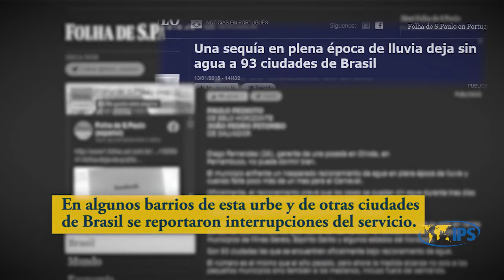Metrópoli brasileña lucha por el agua y contra el agua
Por Mario Osava

BELO HORIZONTE, Brasil - Aguas torrenciales en las calles y ausentes en los grifos son dos desastres que asombran en las metrópolis de Brasil, especialmente las ubicadas en el alto de las cuencas hidrográficas, como Belo Horizonte, capital del estado de Minas Gerais, en el sureste del país.

Las inundaciones ya se volvieron rutinarias, favorecidas por la topografía montañosa, los arroyos sepultados en canales y la impermeabilización del suelo en la ciudad de 2,5 millones de habitantes.

En enero y febrero, como sucede cada año, torrentes tomaron las vías y arrastraron automóviles, muebles, a veces personas, e inundaron casas en los fondos de los valles, donde antes estaban los cauces de los arroyos y que ahora son espacios apropiados por avenidas y calles.

El suministro de agua potable se sostiene, pero en 2015 y 2021 estuvo al borde del racionamiento por sequías comenzadas un año antes. Algunos barrios se quejaron de haber sufrido interrupciones.

Cerca de 70 % del agua consumida en Belo Horizonte proviene de la cuenca del río de las Velhas, cuyas nacientes están a unos 100 kilómetros al sur de la ciudad. El suministro depende de las lluvias río arriba. La captación se hace directamente en el caudal, no hay embalses para la acumulación hídrica.

Por eso cuidar las nacientes, situadas en los alrededores de Ouro Preto, ciudad histórica del ciclo económico del oro en el siglo XVIII, y de la vecina Itabirito resulta vital para Belo Horizonte.

Son municipios que continúan determinados por la actividad minera, pero ahora dominada por el hierro. Forman parte del llamado Cuadrilátero Ferrífero, integrado por 25 municipios que concentran casi mitad de la extracción de hierro en Brasil.

La actividad, además de consumir agua y contaminar los ríos, constituye una amenaza de grandes desastres ambientales y humanos. Dos de sus depósitos de descartes se rompieron en el Cuadrilátero, uno en Mariana (2015), otro en Brumadinho (2019). Provocaron 19 y 270 muertes respectivamente.

En Brumadinho el accidente enlodó el río Paraopeba, que abastecía 15 % de los habitantes de Belo Horizonte. Por suerte tres embalses en afluentes del Parabopeba que no se vieron afectados son la fuente de agua para la mayor parte de la región metropolitana, englobada en 34 municipios con seis millones de habitantes.

Frederico Leite, secretario de Medio Ambiente de Itabirito, y su auxiliar Julio Carvalho, ingeniero forestal, además de negociar medidas ambientales con las empresas mineras, cuidan de descontaminar el río Itabirito, que cruza la ciudad, y de diseminar en el campo pequeñas obras que reducen la erosión y retienen el agua en el suelo.

Son las hondonadas (barraginhas en portugués local), cavidades en tierras de pequeño declive, y las “cajas secas”, cavidades menores al lado de carreteras, para retener las aguas que escurren, dañan las vías vecinales y sedimentan los arroyos.

La sedimentación es un gran problema del río de las Velhas, reduce la profundidad de su cauce y la calidad de sus aguas, que tienen siempre el color de la tierra.

En Ouro Preto, Ronald Guerra, ex secretario de Medio Ambiente y activista en los comités de cuenca, propone la construcción de “presas alveolares”, pequeños embalses en serie, inspirados en los alvéolos pulmonares, como forma de contener el agua y revitalizar los bosques.

En Belo Horizonte, la batalla es en contra de las aguas de inundación y las residuales que contaminan los cursos de agua.

“La meta es volver a nadar, pescar y jugar en el riachuelo Onça en 2025”, como se hacia hace 70 años atrás, sueña Itamar de Paula Santos, líder comunitario del barrio Ribeiro de Abreu, uno de los más afectados por las crecidas del riachuelo, por ubicarse en su tramo más bajo.

La construcción de parques lineales ribereños, trasladando pobladores a locales seguros y cercanos, es una de las acciones que unieron la alcaldía y líderes comunitarios, como Santos y, en otros barrios, Maria José Zeferino y Paulo de Freitas. Además de los fines ambientales, son locales de esparcimiento y acercamiento saludable al riachuelo.

Apolo Heringer, médico y profesor universitario, lucha desde los años 90 para “renaturalizar” la cuenca hidrográfica del río de las Velhas. Para eso creó el Proyecto Manuelzão, universitario e inspirado en un conocido personaje literario local.

Su estrategia es concentrar esfuerzos en un tramo de 30 kilómetros de los riachuelos Arrudas y Onça (jaguar, en portugués), que cruzan Belo Horizonte, y del río de las Velhas entre las desembocaduras de los dos riachuelos.

Ahí se concentra 80 % de la contaminación urbana de la cuenca y eliminarla permitiría “traer de vuelta los peces y nadar” en los 800 kilómetros de extensión de sus aguas.